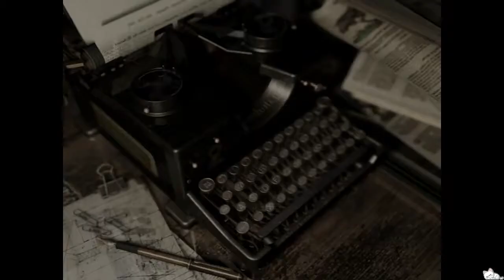Resident Evil HD | Part 9